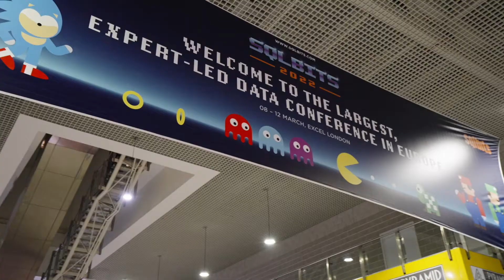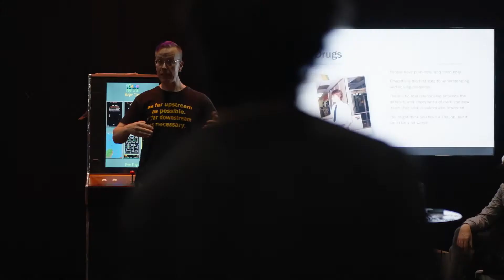Why should you attend SQLBits?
SQLBits is the largest Data Platform conference in the world, featuring 300 sessions from world class speakers delivered across 5 days. It was born out of the hunger to share the latest developments, solutions and best practices, whilst nurturing a network of data professionals.

SQLBits provides you with the education, skills, and solutions from the people who have created the products and are leading the field worldwide.

Do you want to level up your career in data? This is the place to be!